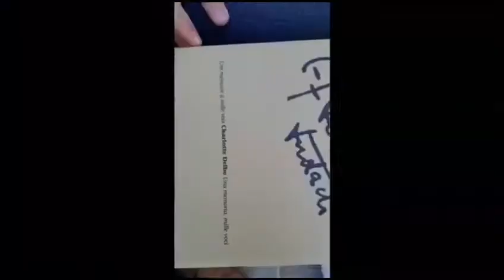Mostra Charlotte Delbo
Video realizzato dagli studenti di 4^B del liceo Lussana per la Giornata della Memoria.